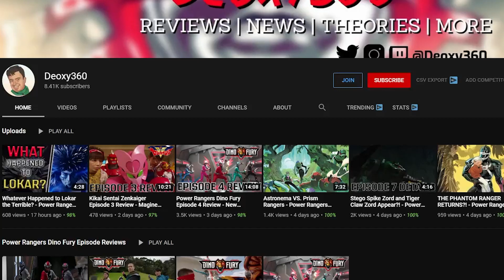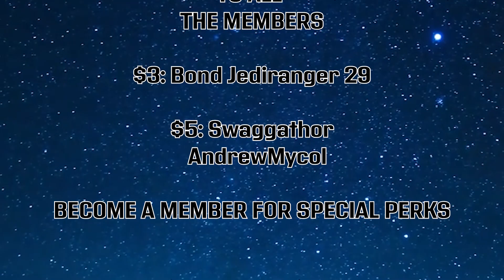Will Lord DRAKKON Be Redeemed? - Power Rangers Discussion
Will Lord Drakkon become a hero and join the side of good? In this video I discuss my theories, opinions and predictions on Lord Drakkon joining the Power Rangers.